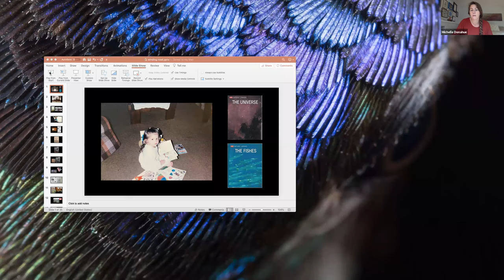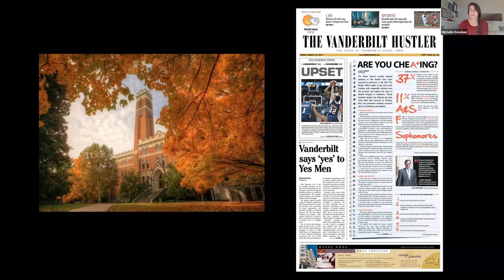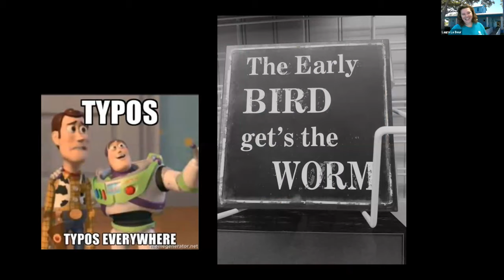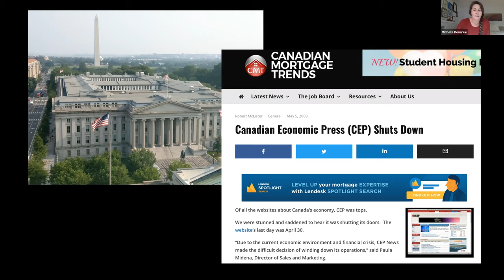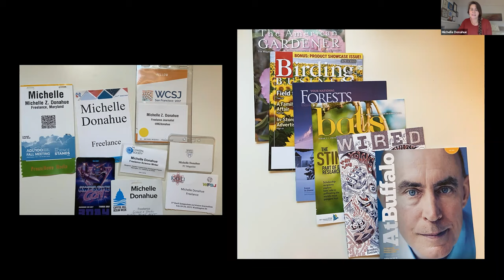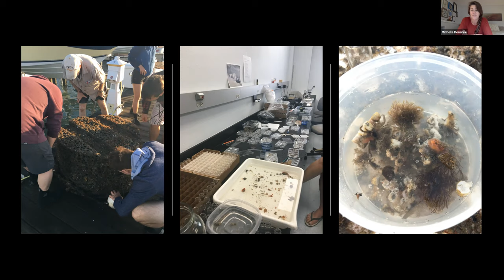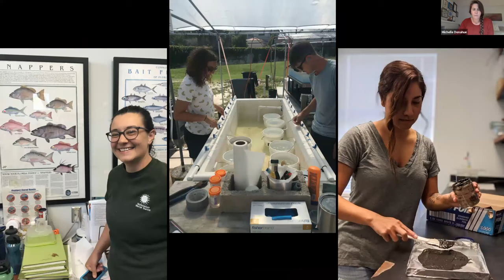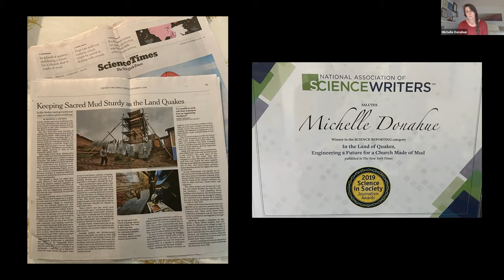Career Dives: Live Conversations in Marine Science with Michelle Donahue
Science writer and communications specialist Michelle Donahue possesses the talent of deeply understanding, translating and effectively communicating scientific work, opening up the realm of marine science to the general public.

Her work has appeared in Smithsonian.com, National Geographic online and The New York Times, among others.

Learn about her adventures as a science writer and lover of the ocean, including her work at the Smithsonian Marine Station.